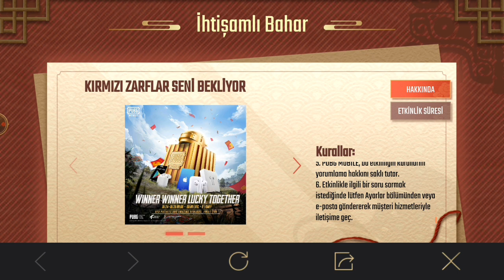BEDAVA KLASİK SANDIK ALMA VE UC KAZANMA TAKTİĞİ GELDİ 😱 PUBG Mobile VPN Yok 2020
DİKKAT = TÜRKİYENİN SAATİ 15:00 VE 15:30 ARASI OLMUŞ HABERİNİZ OLSUN
Ben Ferdi, Bugun sizlere pubg mobile yeni çıkartmış oldugu etkinlikden bahsettim. 21 Ocak tarihinde çıktı ve o tarihde bizden dosya indirilmesi istiyorlardı. 24 Ocak tarihinde tekrardan sizin eğer indirmenizi isterlerse ne yapmanız gerektiğinden bahsettim. Videoyu beğendiyseniz beğenerek belirtmeyi unutmayın.

 klasik sandık açma taktiği